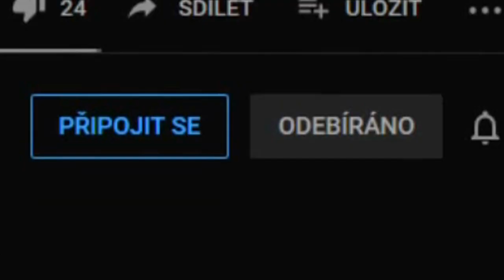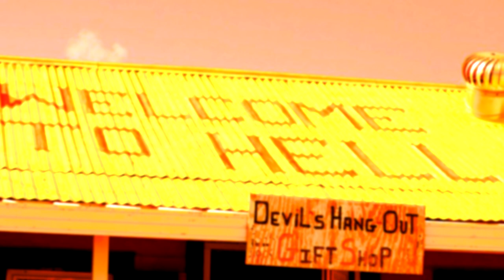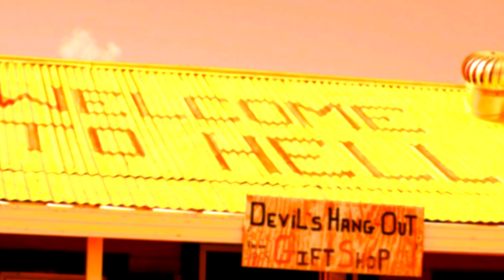BACKROOMS - LEVEL 666 (zjednodušená verze)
Když nejste opatrní a na nevhodném místě vypadnete z reality, ocitnete se v Backrooms... A pak se vám můžou hodit následující teorie!

Mark DarkM, Lili Sing, , Sparks, Hydrogen Bond
ErikVikingCZ, buzzard studios, StudioWolfTV

Anverka, TruCult, Kekelův sklep, Icey Vera, Tekutý Dusík,
leysou, localhost# echo Ero, BLUTSPUR, kacka0bira Hobit
Martin248, Hydrogen Bond, Kavka obecná

Eddikova mysl, Tulácký vrch, Kokonarnie,
Jan Sudík, Belisha, Lifæn ☆⭒